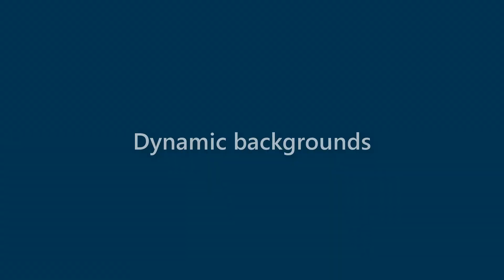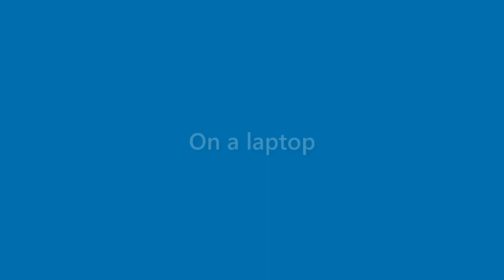Anastasia Crane - appearance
Name Look - Anastasia Crane - appearance. In this video we present "Anastasia Crane" name look and feel in various scenarios.
This video will cover:
How does "Anastasia Crane" look as a personal letterhead?
How does "Anastasia Crane" look on a business card?
How does "Anastasia Crane" look on a computer/laptop screen?
How does "Anastasia Crane" look with different background colors?
How does "Anastasia Crane" look with various fonts?